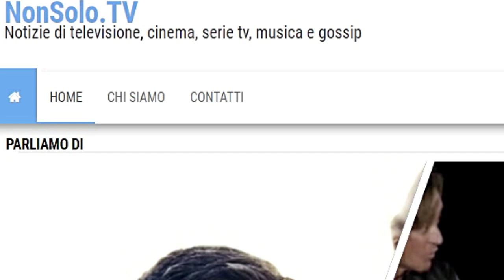Serie TV Dicembre 2019: tutte le uscite - Spaciatore Seriale X NonSolo.TV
in collaborazione con
Lo Spacciatore Seriale